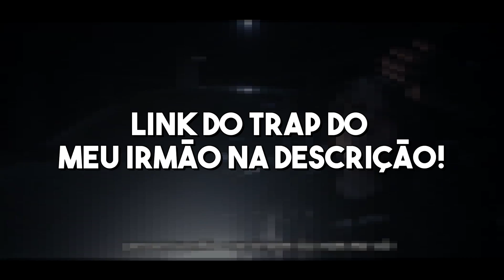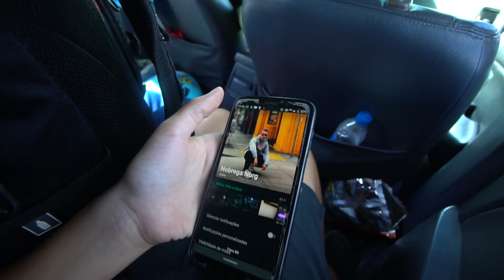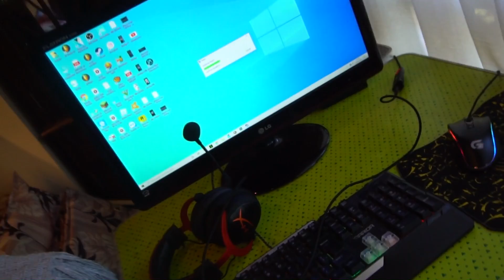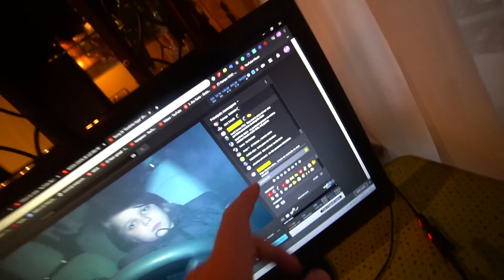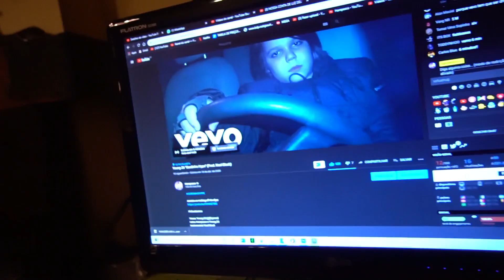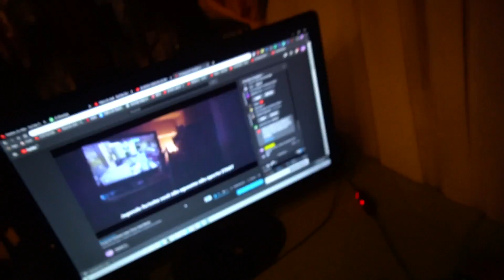A GRAVAÇÃO DO MEU NOVO CLIPE!!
VIDEOS NOVOS TODOS OS DIAS AS 19:00!!

OBS: Esse vídeo era pra ter saído ontem, só que tive alguns problemas na hora de renderizar e acabou não saindo. Por isso decidi posta-lo hoje mas com 20 minutos!! Aproveitem ai um video com o dobro do tempo do normal!! è isso então rapaziada, espero que gostem;

QUER SER DIVULGADO NO MEU CANAL??
DIVULGAÇÃO DE ARTISTAS, REACT DA SUA MÚSICA, DIVULGAÇÃO DE CANAIS NO YOUTUBE, LOJAS, ENTRE OUTROS!!
PREÇO JUSTISSIMO, VALE A PENA!